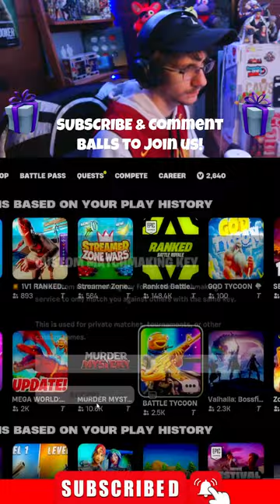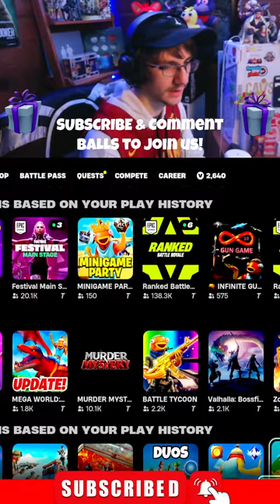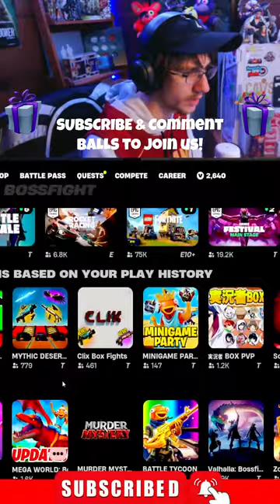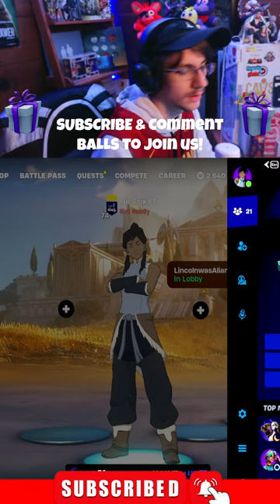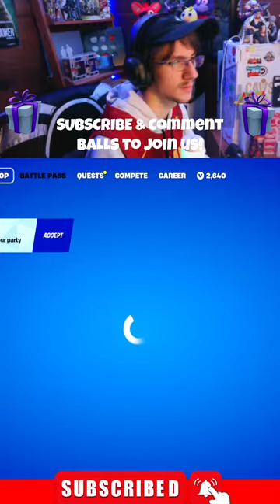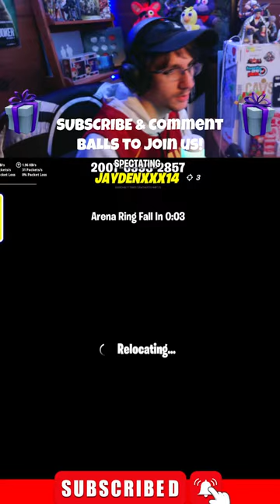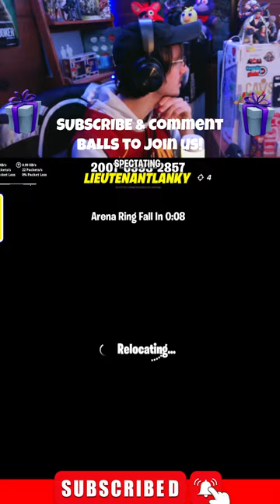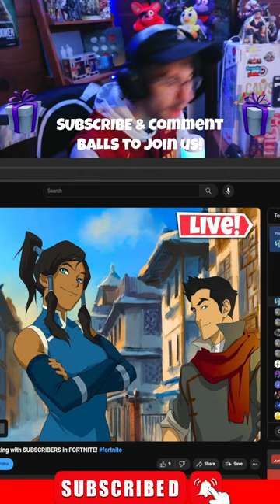🔴 Korra is OUT + NEW MINIGAME MAP IS AWESOME!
Fortnite Duos With Viewers!

🔥 - Use Code: nictrixyt In Fortnite Item Shop # ad

Brekki: @brekki

Thank You For All The Support- NicTrix 🙂

RULES:
- DON'T SPAM
- DON'T ASK ME TO ADD YOU
- DON'T SAY START FOR CUSTOMS OR SPIN WHEEL
- DON'T ASK FOR GIFTS, I DO GIFT STUFF OFTEN BUT IT'S RANDOM
IF YOU WANT ME TO ADD YOU, USE CODE: NICTRIXYT & SEND ME PROOF ON DISCORD!
- DO NOT Spam Or Say Things Like "Add Me Or Spin Wheel"
(Doing So Will Result In A Timeout, Don't Even Mention Wheel, Just Hangout & Have Fun!)
- If It Lands On You Be Ready To Add Me & Play
(If Not Ready We Will Respin & Your Turn Is Lost Unless Chosen Again)
- If We Win Our Duos Game You Win ONE ITEM of My Choice

SHOUTOUTS TO GLITCH FOR THE THUMBNAIL